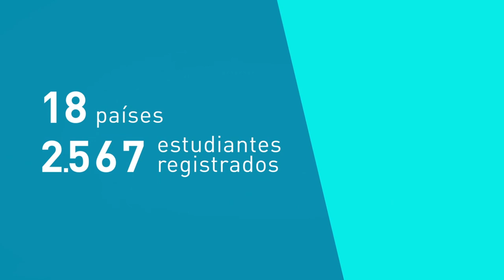CONCURSO DE ENSAYO IDEAS PARA EL FUTURO CAF 2019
Una estudiante argentina, una chilena y un mexicano ganaron el concurso de ensayos universitarios IdeasParaElFuturo, organizado por CAF con motivo de su 50 aniversario, en colaboración con los bancos centrales de los países de Iberoamérica.